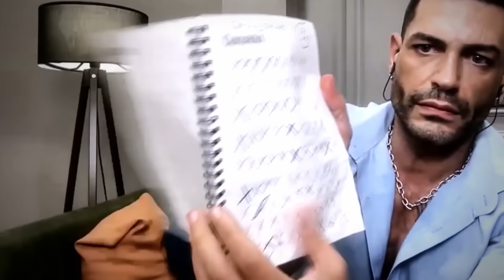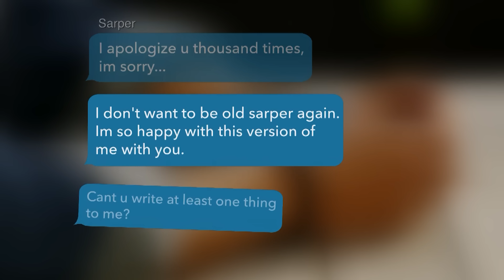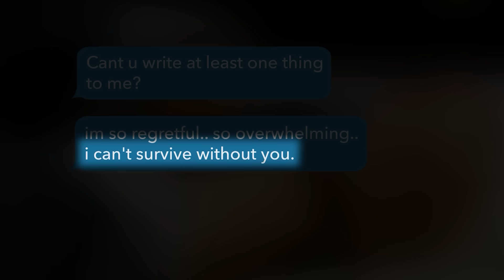Sarper Tries To GUILT Shekinah To TAKE HIM BACK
Shekinah and Sarper are both reflecting on their fight and Sarper's aggressive behavior from last night. Shekinah’s convinced Sarper ripped her phone out of her hand and her extension out of her hair out of embarrassment because he hadn't bought her a birthday present. And while Sarper is remorseful and regrets his actions - as well he should - we can see his manipulation tactics and guilt tripping in full effect. So will Shekinah cave in and go running back to him? And if she does, irrespective of his remorse, how can Sarper guarantee he won't do this again the next time he loses his temper??

All thoughts and opinions expressed are my own. This commentary video of Sarper and Shekinah (from 90 Day Fiancé: The Other Way Season 6 Episode 10) is in no way intended to replace or stop you from watching the original show. Remember, sometimes I'm right. Sometimes I'm wrong. These are just my thoughts and our opinions may vary. That's what makes things interesting! Let's continue the conversation in the comments 👇